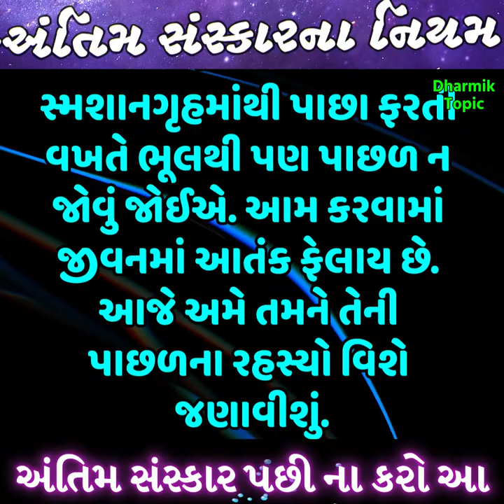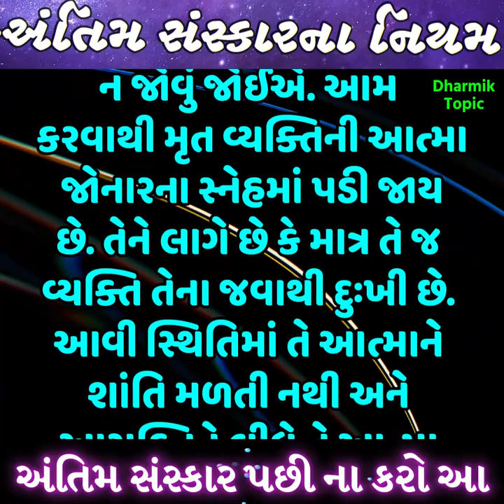કોઈના અંતિમ સંસ્કાર પછી ભૂલથી પણ ના કરતા આ કામ | Santim Sanskar | Antim Vidhi Niyam | Agni Sanskar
અંતિમ સંસ્કારના નિયમ
અંતિમ સંસ્કાર પછી ના કરો આ